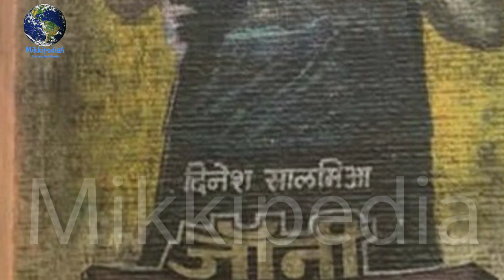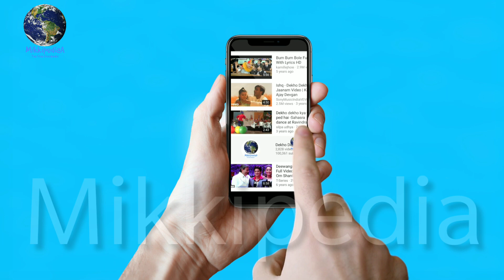"Kalank" Trailer Out Soon, Release Date Confirmed, Varun Dhawan Special Request to Fans, Alia Bhatt